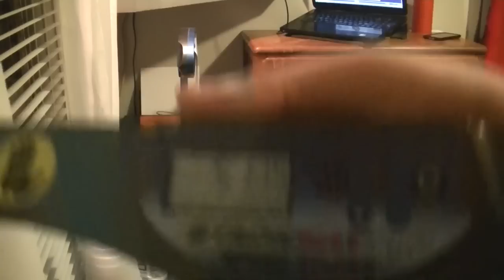Cycle 5.042 + Update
Best of the year! The 5.016 was so close! I can feel the second 4 coming!!! All of these times had a fumble on the 1-10-1 too...

Update: I will be attending the Attica, NY tournament on March 7th. I am staying at the Clarion hotel Friday and Saturday night so if you're going see you there! Can't wait!